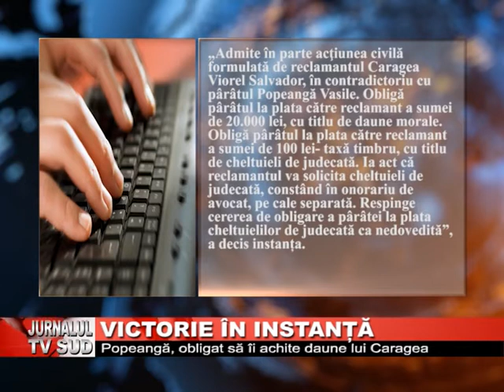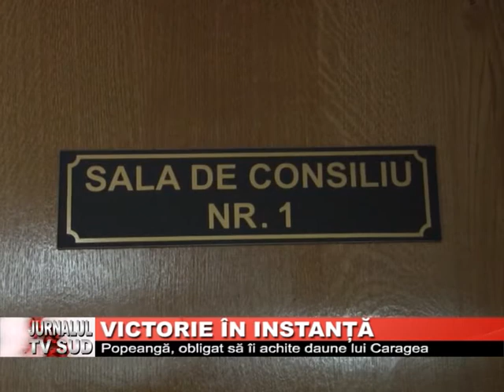Victorie in instanta